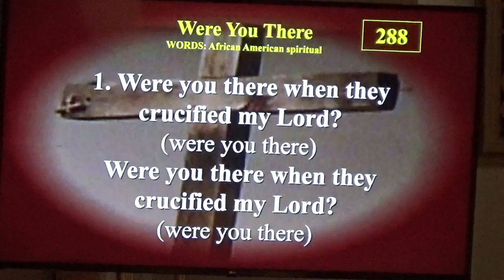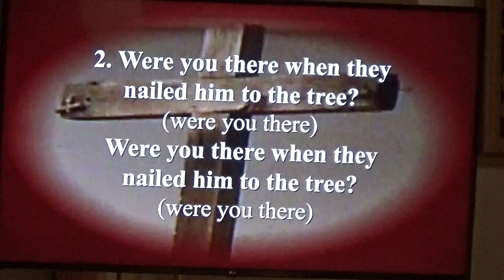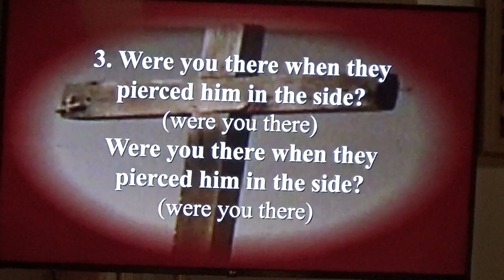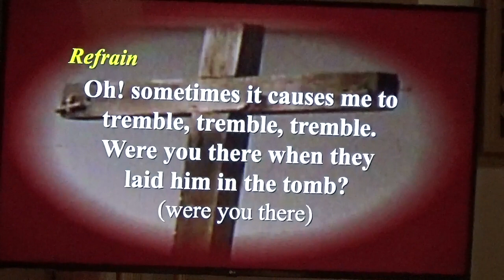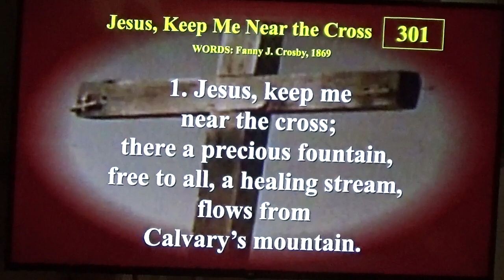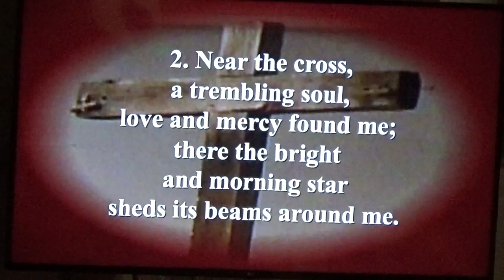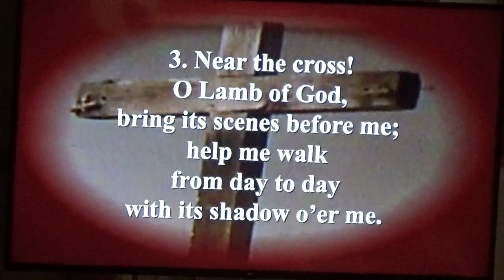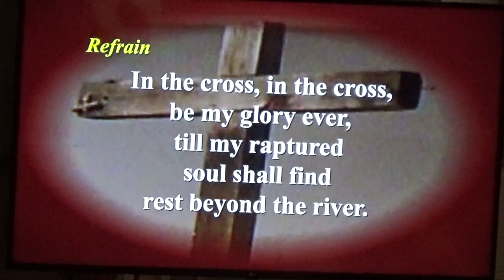Good Friday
Sunday's Comin'!